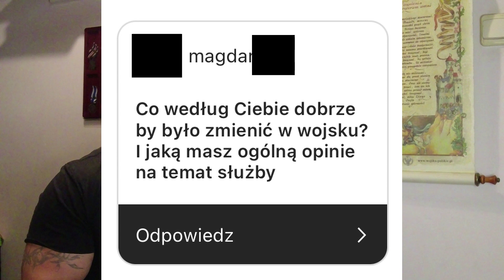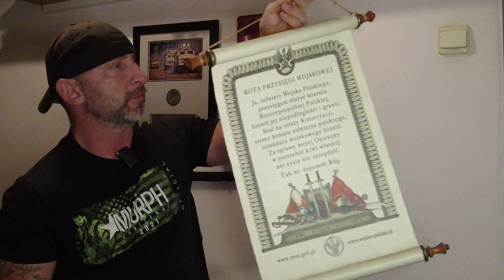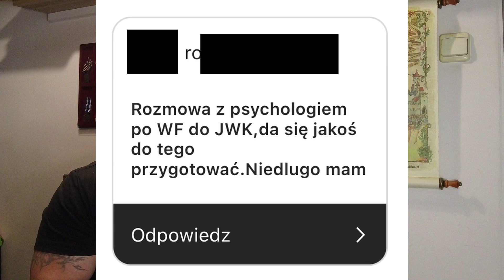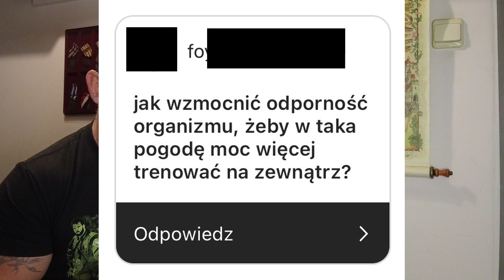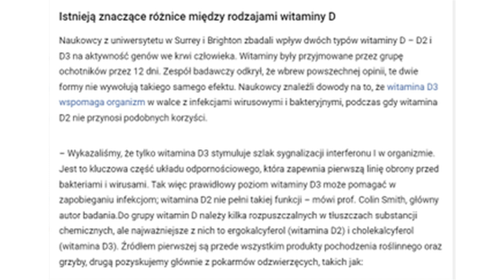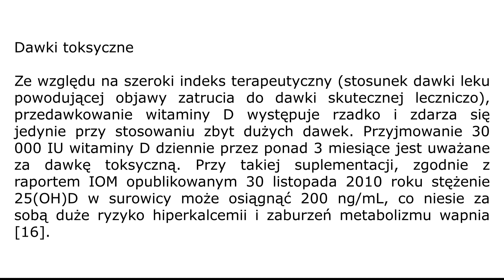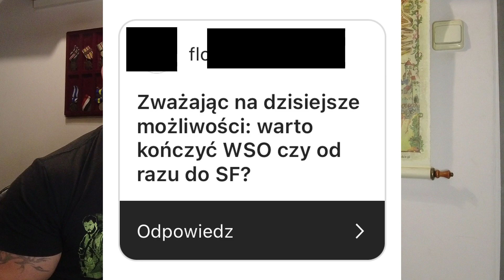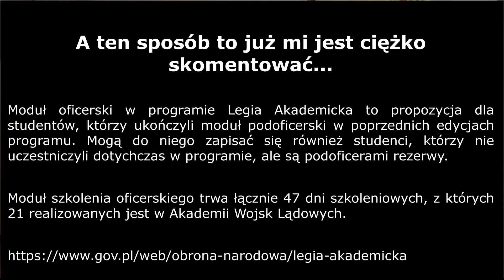ODPOWIADAM NA PYTANIA O SŁUŻBIE W WOJSKACH SPECJALNYCH SF Q&A #1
To będzie seria filmików, w których będę odpowiadał na trudne, ciekawe i kontrowersyjne pytania związane ze służbą w Wojskach Specjalnych, treningami przygotowującymi do tej służby, eventami organizowanymi przeze mnie - ale nie tylko!
Ostatnio otrzymałem prawie  200 takich pytań !
Na pewno będzie szczerze i konkretnie!
Dzisiaj odpowiem na następujące pytania:
1. Co według Ciebie dobrze by było zmienić w wojsku? I jaką masz ogólną opinię na temat służby?
2. Czy nie sądzisz, że biorąc ludzi do wojska aktualnie „każdego”  zniszczy to armie?
3. Rozmowa z psychologiem po WF do JWK, da się jakoś do tego przygotować?
4. Co by Pan powiedział osobie, która chciałaby przystąpić do rekrutacji WS?
5. Jak wzmocnić odporność organizmu, żeby w taką pogodę móc więcej trenować na zewnątrz?
6. Zważając na dzisiejsze możliwości: warto kończyć WSO czy od razu do SF?
Chciałbym żebyś wiedział(a), że to będą bardzo konkretne odpowiedzi, poparte dowodami, uzupełnione infografiką.
Będą to odpowiedzi nawiązujące do aktualnej sytuacji ponieważ jestem zatrudniony w pewnej instytucji w RON; często też biorą udział w moich szkoleniach czynni żołnierze. Dlatego nie będzie odpowiedzi – jak to było za moich czasów itp.
Oraz ważna też informacja, że będą to informacje zakresu „wiedzy koniecznej” czyli takiej jaką mogę udzielać mając na uwadze moje zatrudnienie oraz konflikt na Ukrainie.